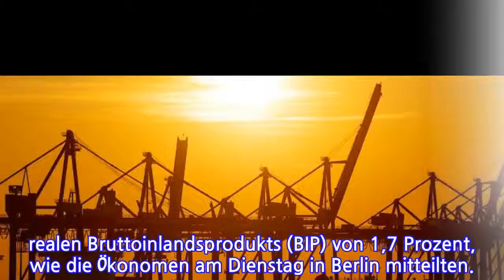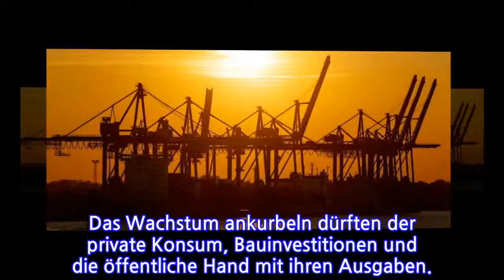Wirtschaftsweise rechnen für Deutschland nur noch mit Mini-Wachstum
Die Wirtschaftsweisen haben vor dem Hintergrund der sich eintrübenden Konjunktur ihre Wachstumsprognose für 2019 um fast die Hälfte auf 0,8 Prozent nach unten korrigiert. Für 2020 erwartet der Sachverständigenrat zur Begutachtung der gesamtwirtschaftlichen Entwicklung Zuwachsraten des realen Bruttoinlandsprodukts (BIP) von 1,7 Prozent, wie die Ökonomen am Dienstag in Berlin mitteilten.

Im vergangenen Herbst hatten sie in ihrem Gutachten für 2019 noch mit einem Zuwachs von 1,5 Prozent gerechnet. Im Frühjahr 2018 waren sie von einem Plus von 1,8 Prozent ausgegangen.